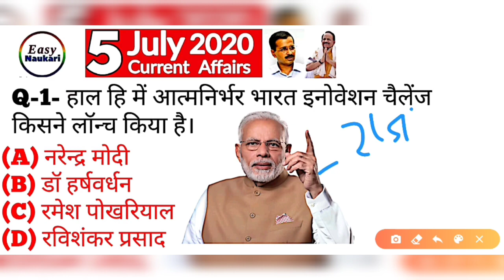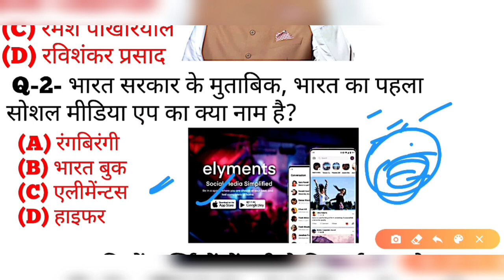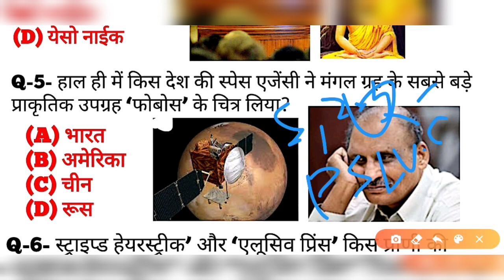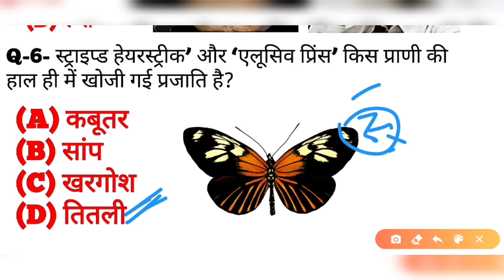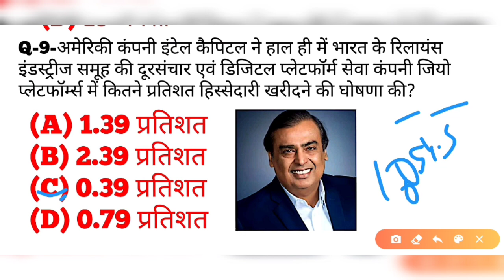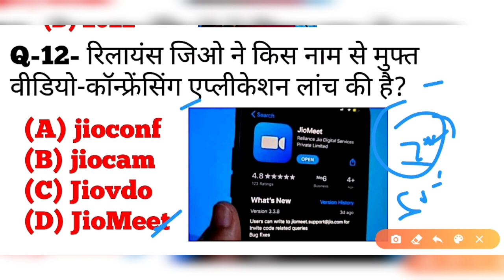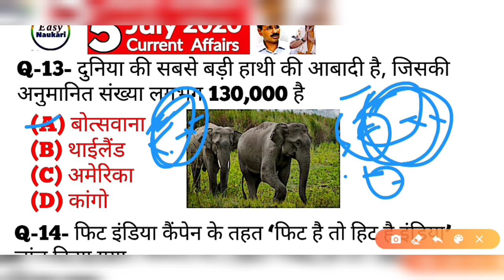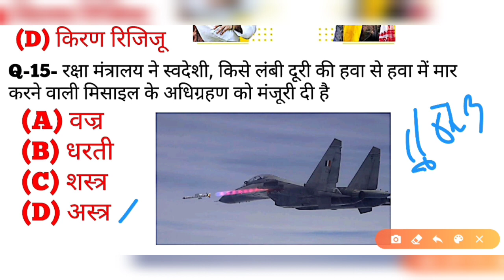05 July 2020 Current Affairs | 05 जुलाई 2020 डेली करेंट अफेयर्स | Current Affairs In Hindi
05 July 2020 Current Affairs | 05 जुलाई 2020 डेली करेंट अफेयर्स | Current Affairs In Hindi

05 July 2020 Current Affairs | 05 जुलाई 2020 डेली करेंट अफेयर्स | Current Affairs In Hindi

05 July 2020 Current Affairs | 05 जुलाई 2020 डेली करेंट अफेयर्स | Current Affairs In Hindi

05 July 2020 Current Affairs | 05 जुलाई 2020 डेली करेंट अफेयर्स | Current Affairs In Hindi

Additional information

Welcome to  Easy naukri You tube  Channel.

 1 July 2020 Current Affairs
 2 July 2020 Current Affairs
 3 July 2020 Current Affairs
 4 July 2020 Current Affairs
 5 July 2020 Current Affairs
 6 July 2020 Current Affairs
 7 July 2020 Current Affairs
 8 July 2020 Current Affairs
 9 July 2020 Current Affairs
 10 July 2020 Current Affairs
 11 July 2020 Current Affairs
 12 July 2020 Current Affairs
 13 July 2020 Current Affairs
 14 July 2020 Current Affairs
 15 July 2020 Current Affairs
 16 July 2020 Current Affairs
 17 July 2020 Current Affairs
 18 July 2020 Current Affairs
 19 July 2020 Current Affairs
 20 July 2020 Current Affairs
 21 July 2020 Current Affairs
 22 July 2020 current affairs
 23 July 2020 current affairs
 24 July 2020 current affairs
 25 July 2020 Current Affairs
 26 July 2020 Current Affairs
 27 July 2020 Current Affairs
 28 July 2020 Current Affairs
 29 July 2020 Current Affairs
 30 July 2020 Current Affairs
 05 July 2020 Current Affairs

Haryana exam, Himachal Pradesh, Uttrakhand, Rajasthan, Uttar Pradesh, Madhya Pradesh, Jharkhand, Chhattisgarh, Delhi, UP, MP, HP exam all Hindi State

If u really like this helpful video please support us, and Question is how to support...so dont think too much just tap on thumbs up icon, subscribe icon(don't forget to bang bell- switch to All which means when we uploaded a new video you will be get notified ) & Share us(Share our Videos) So Support us!